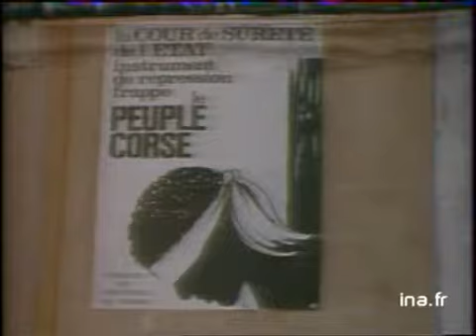Ja2 20h : émission du 16 mai 1976